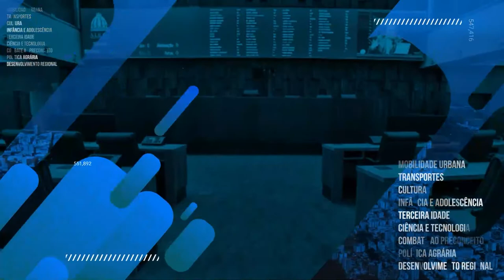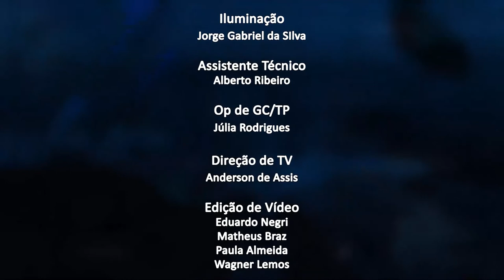Jornal da Alerj - Quinta - 28/04/22